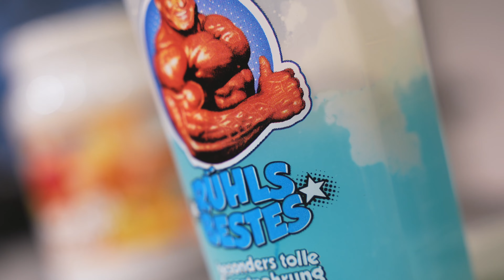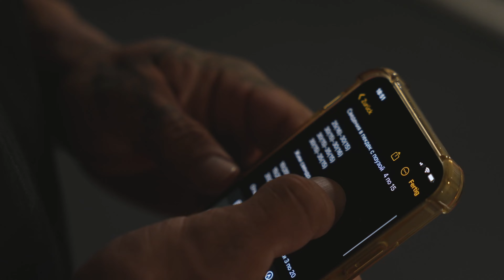3 weeks out! - Brusttraining & Form Update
Peak Week mit vier deload Tagen, und das schon drei Wochen vor dem Wettkamp ⁉️😬😳 was hat er vor❓

In meinem neuen YouTube Video erkläre ich warum wir das machen und auf was man im Training und im Alltag in der Phase achten soll. Ich zeige euch ein paar kurze Ausschnitte meiner Tiefstgewichtsform und erzähle wie es weitergeht.

Für meine optische und körperliche Verfassung stehen starke Partner im Hintergrund

Die Qualität und die große Produktpalette von @ruel24, ermöglicht mir als Profi Bodybuilder jede Phase mühelos, erfolgreich und gesund zu gestalten. Ob Muskelaufbau oder Gewichtsreduktion. Ausdauer oder Kraftsteigerung oder gar Beides💁🏻‍♂️

- perfekt vom Geschmack
- super verträglich
- top Preise/ zahlreiche Angebote
- Erfolg lässt nicht lange auf sich warten

Die Brand „Massive Soldier“  hat schon lange bewiesen, dass Bodybuilding auch stylisch, modern, cool, lässig, aber trotzdem elegant und solide sein kann. Bodybuilding und Fitness wird zum Breitensport, zur Kult, zum Trend. Alles geht mit der Zeit, auch die Bodybuilder Mode.
Massive Soldier marschiert ganz vorne mit dabei 🚀🤔

Mit meinem Code: ROCKET15 bekommst du immer den bestmöglichen Rabatt bei uns im Shop⬇️